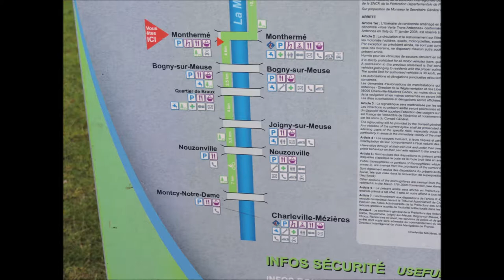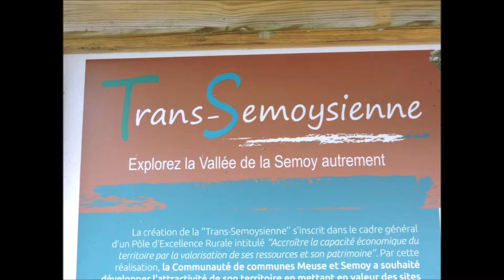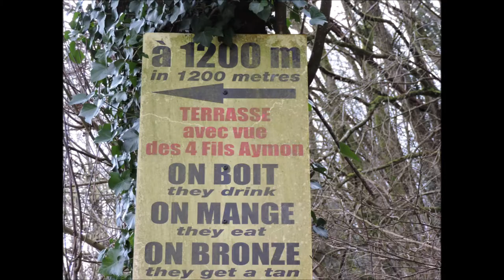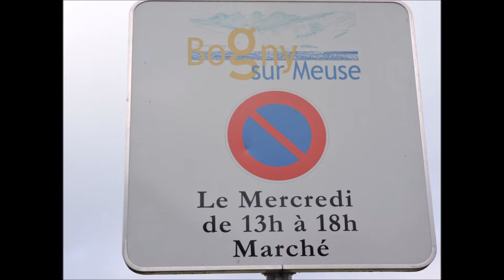De Monthermé à Bogny-sur-Meuse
Quel bonheur de marcher en pleine Nature, entre Monthermé et Bogny-sur-Meuse, via la Voie Verte Trans-Ardennes, et de découvrir de jolis paysages. Le long de la Meuse, on peut faire de belles découvertes, tant au niveau de la faune que de la flore, comme ces cygnes blancs, ces bernaches, ces canards, ces mouettes rieuses, ces Echeverias sauvages ou ces perces-neige, en cheminant vers les Quatre Fils Aymon. Bon visionnage !